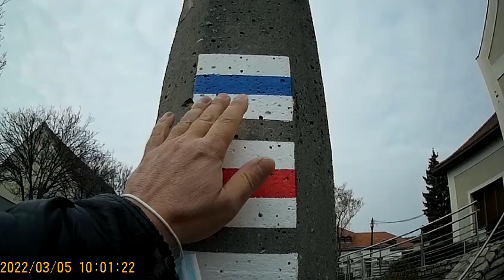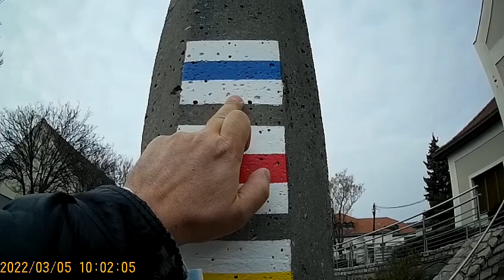Sétálos videó 782. Séta Balatonfüred és Balatonszőlős- Szőlőhegy között a kék sávon 1. rész.